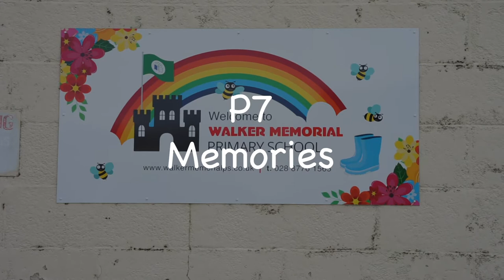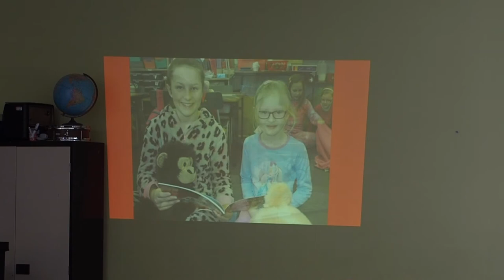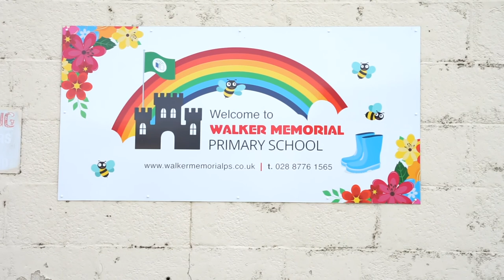Walker Memorial Leavers Assembly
Have a look at our Yr 7 pupils final assembly. Good luck everyone!